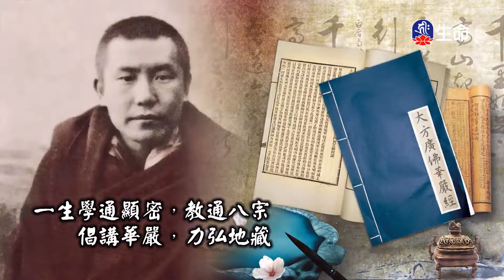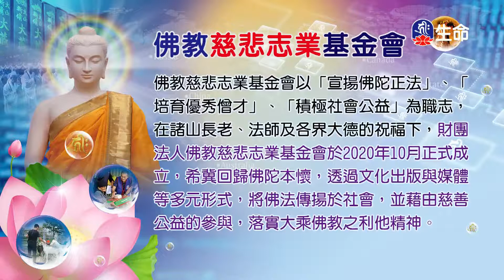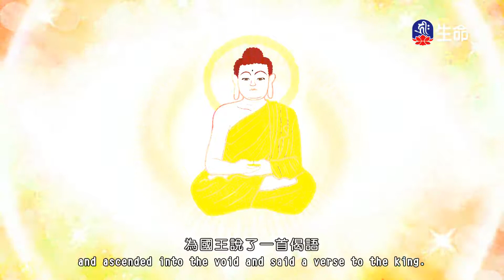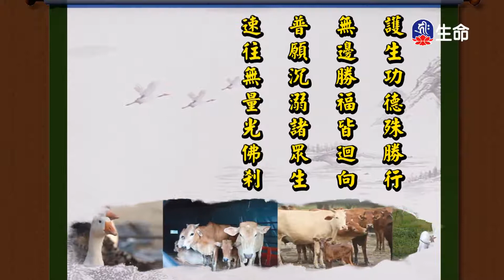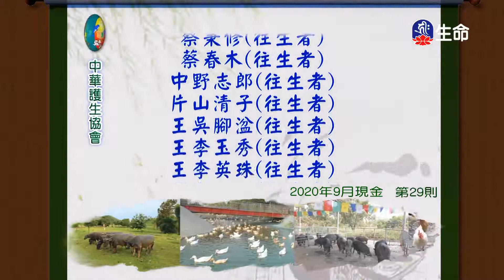占察善惡業報經(20)夢參老和尚-2_長老法語_(lifetv_20210615_13：30)